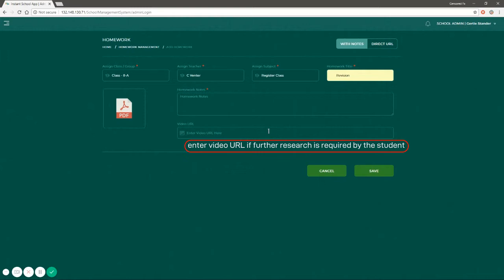Homework Management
This is a tutorial on how to add homework